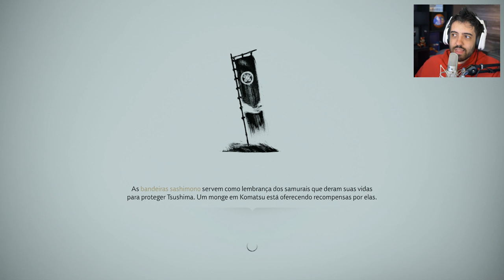GHOST OF TSUSHIMA EP 6 QUE COMECE A GUERRA em 4k [PS4 PRO]